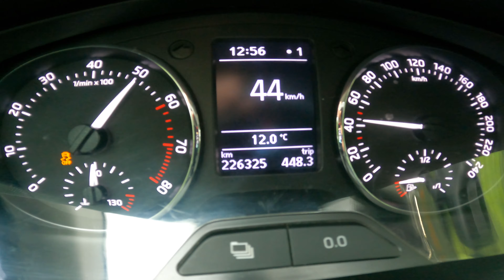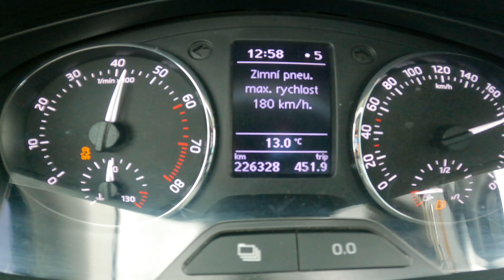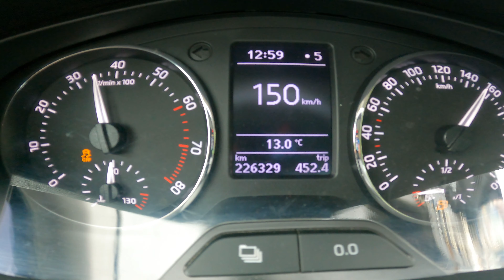Škoda RAPID 1.2TSI 63KW CHIP to 95KW / acceleration 0-190Km/h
Rims 215/40 r17